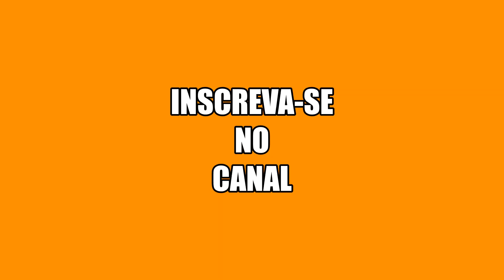SALÃO DE BELEZA EM CASA OS VERDADEIROS CACHINHOS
Salão de beleza em casa

faça em casa belos cachinhos

link de outros vídeos